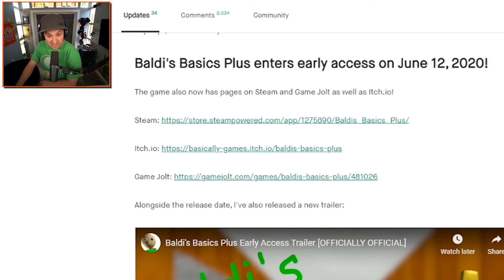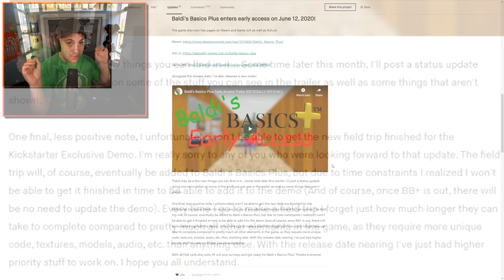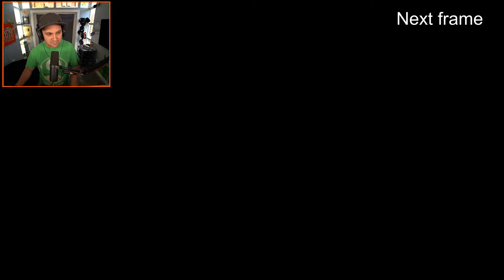REACTING To OFFICIALLY OFFICIAL Baldi's Basics Plus Trailer! (and finding new stuff...)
REACTING To OFFICIALLY OFFICIAL Baldi's Basics Plus Trailer! (and finding new stuff...) | Kindly Keyin

You can send me stuff at the address below:
Kindly Keyin